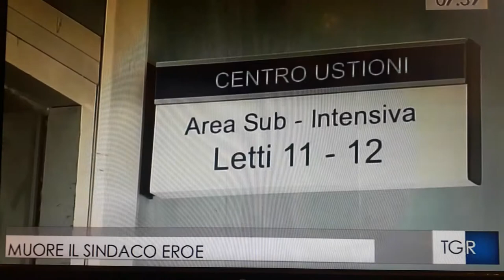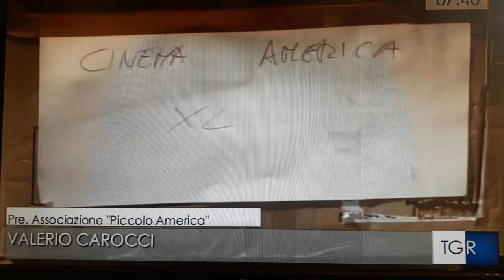21 Giugno 2019